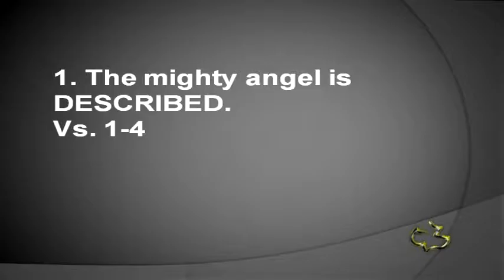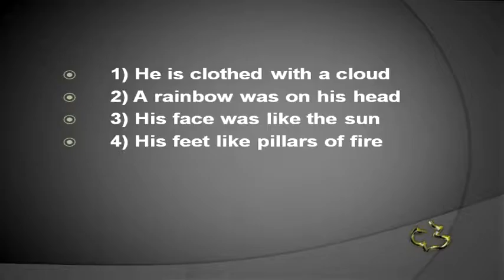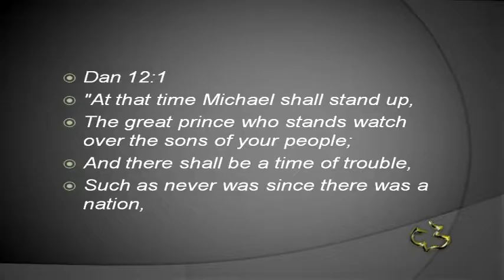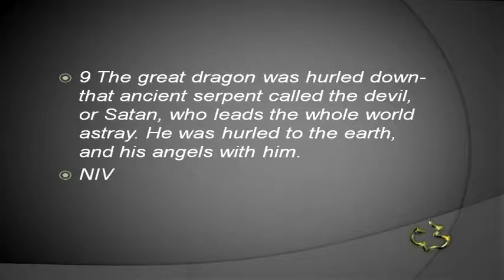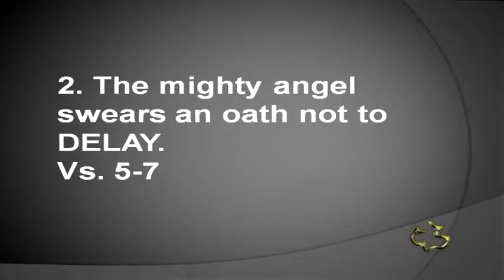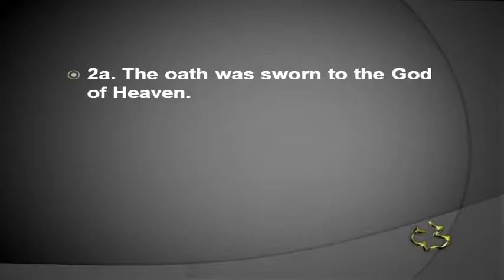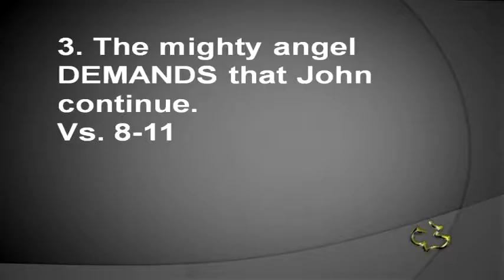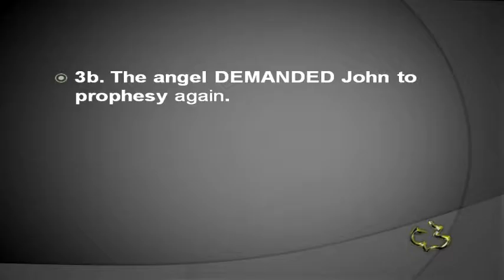New Testament - REVELATION 10:1-11 - (There is a Command to Continue)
New Testament - REVELATION 10:1-11 - (There is a Command to Continue) - CC Windward - Pastor Tim

New Testament - REVELATION 10:1-11 - (There is a Command to Continue) - Calvary Chapel Windward - OAHU, HAWAII - Pastor Tim Newman - From Local Olelo / Oceanic / Time Warner Cable show "A View from Calvary" - Episode # 204: - Original Air Date: 03/21/2010 A.D.

“There is a Command To Continue”
Revelation 10:1-11
1. The mighty angel is DESCRIBED.
Vs. 1-4
1a. The angel is DESCRIBED as powerful.
4 things about this mighty angel lead many people to conclude that
it is Jesus Christ.
1) He is clothed with a cloud
The angel is "clothed with a cloud," a symbol of divine presence.
Exodus 40:34-38; Psalm 104:3; Daniel 7:13; Revelation 1:7
2) A rainbow was on his head
Revelation 4:3 revealed that there was "a rainbow around the throne"
of God the Father, a picture of His faithfulness (Psalm 89).
3) His face was like the sun
This reminds us of the description of Jesus Christ in chapter one.
4) His feet like pillars of fire
We cannot help but relate it to the description of Jesus: "His feet were
like fine brass, as if refined in a furnace" (Revelation 1:15).
So is this a picture of Jesus Christ?
Jesus Christ is not described as an angel in the book of Revelation.
Also this angel is described as "another mighty angel" (Revelation 10:1),
which means he is "another of the same kind or nature."
Michael is the only archangel mentioned in the Bible.
He is the ruling angel.

Dan 12:1, Rev 12:7-9, Rev 12:14-15
1b. The angel is DESCRIBED as having authority.
1) His importance is emphasized by his position.
This is a picture of God’s authority over the whole earth.
2) His importance is emphasized by his voice.
The angel's cry is likened to a lion roaring.
Job 4:9-10; Hosea 5:14, Isaiah 3:4; Hosea 11:10, Amos 3:8
3) His importance is emphasized by the voices
that accompany him.
2. The mighty angel swears an oath not to DELAY.
Vs. 5-7
2a. The oath was sworn to the God of Heaven. Heb 6:17-19
2b. The oath he swore was to delay no longer.
God is now ready to complete His predicted plans for judging this
world and to answer the prayers of the saints .Revelation 6:9-11
2c. The oath was sworn involves a mystery.
The promise of God is described as "the mystery of God," that which
"He declared to His servants the prophets" (Revelation 10:7).
3. The mighty angel DEMANDS that John continue.
Vs. 8-11
 3a. The angle DEMANDS John take the little book and eat it.
It will make your stomach bitter but will be sweet
in your mouth.
The unusual action John took in eating the little book is similar to the
experience of the prophet Ezekiel. Ezek 2:9-3:3
This prophecy was sweet to his mouth but later was bitter.
Why?
In Ezekiel's day, God's judgment fell upon the people of Israel.
The symbol of eating the scroll pictures the complete assimilation of the
message of the Lord.
3b. The angel DEMANDED John to prophesy again.
John is told that he must continue. Revelation 10:11
Actually he is commanded to prophesy.
David Hocking says,
“God's Word must be proclaimed no matter how it affects or offends people. We
should speak God's truth in love, of course, but there is too much compromise in
the pulpits of our churches”. Coming World Leader